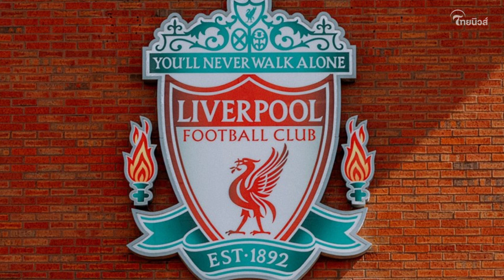ใครกัน? เศรษฐีอันดับ 8 ของโลก จ่อซื้อ “ลิเวอร์พูล”| Thainews - ไทยนิวส์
มูเกช อัมบานี มหาเศรษฐีชาวอินเดียที่รวยติดอันดับท็อป 10 ของโลก ติดต่อสอบถามถึงความเป็นไปได้ในการเข้ามาเทคโอเวอร์ “หงส์แดง” ลิเวอร์พูล จากกลุ่มเฟนเวย์ สปอร์ตส์ กรุ๊ป ของจอห์น ดับเบิลยู เฮนรี เจ้าของทีมคนปัจจุบันชาวอเมริกัน